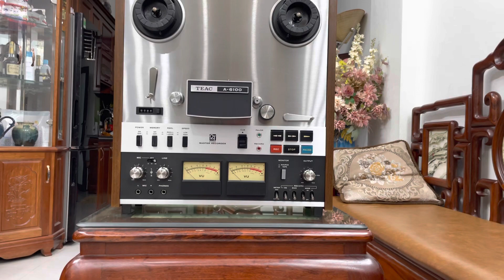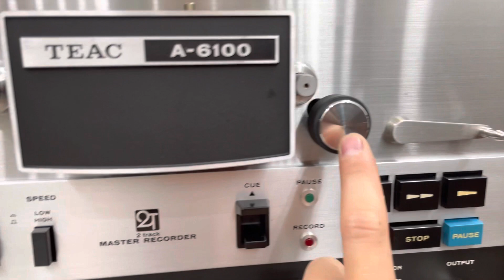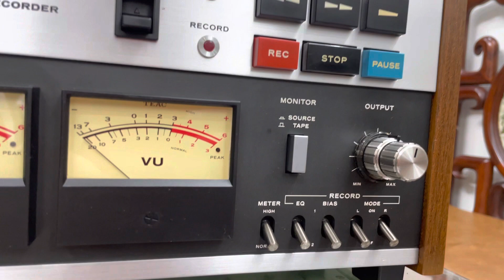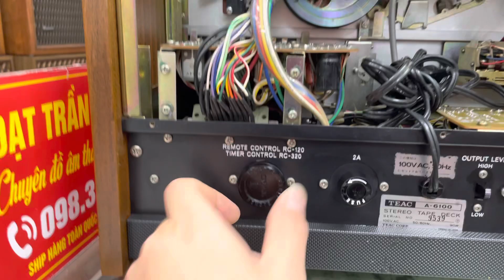Đầu Cối Này Mua 1 Được 2 ! Teac A-6100 Chạy Băng 10 Chơi Cả 2 Track Và 4 Track ☎️